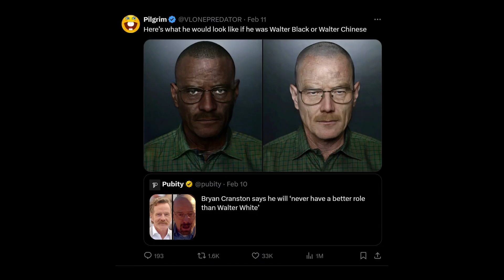DIGGER & DIET COKE YTP